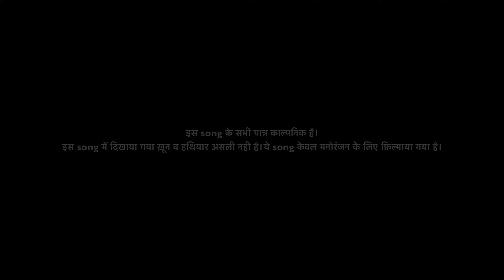Dehshat Bna Dunga | Satish Gehlot &Omveer Roy | Gyanendra Sardhana | New Haryanvi Song 2023|Hit Song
Song title - Dahshat Bna Dhuga ( दहशत बना दूंगा )

Starting - Satish Gahlot , Pravyajot Chadha, Omveer Singh , Nitish Chhaunker,

Singer: Gyanendra Sardana

Artist - Baba Gujjar , Rahul masoom , pp Gautam , manoj, Vikash Nagar ,
Lyrics: Omveer Singh
Video Director - Vinay Ameriya
Dop /  Edit Kuldeep Gola
Label - RG Music
Producer - Satish Gahlot
Astt director - Deepak Nishad
Casting by - Abhishek Verma
Video By -  Rj Record UP Gr Noida jewar

Special Thanks - Mohit Choudhary ji Saroul, Rahul Choudhary ji, Kunwar Lalit Choudhary ji, Kailash Masoom ji, Arvind Choudhary, Saroul village, Gopalgarh village Gola family